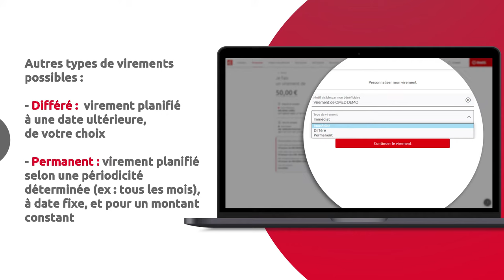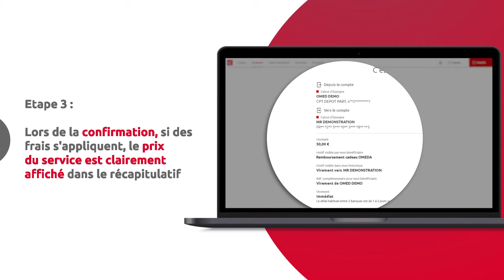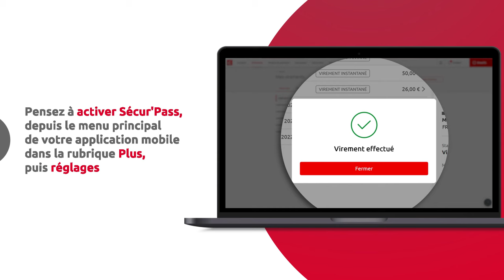[Espace Client Web] Comment effectuer un virement ?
Depuis votre espace client web Caisse d'Epargne, vous pouvez facilement et en toute autonomie, effectuer un virement SEPA classique, instantané disponible en 10 secondes maximum, permanent ou différé. Découvrez la marche à suivre dans cette vidéo.

Transcription :
-Depuis votre espace client web Caisse d'Epargne, vous pouvez effectuer un virement immédiat version classique ou instantanée, permanent ou différé.
-Pour cela connectez-vous et sélectionnez "Virements" dans la barre de navigation horizontale.
-Avant de choisir le mode de virement, saisissez le montant que vous souhaitez transférer.
-Sélectionnez le compte à débiter.
-Puis le compte à créditer.
-Cliquez sur :
"Mes comptes"", pour effectuer un virement vers l'un de vos comptes détenus au sein de la Caisse d'Epargne ;
"Comptes tiers"", pour réaliser un virement à l'un de vos bénéficiaires, préalablement enregistré."
-Par défaut, le virement immédiat est positionné dans "Type de virement"".
-Vous pouvez le modifier en sélectionnant différé ou permanent.
-Vous avez également la possibilité de personnaliser le motif et la référence de votre virement.
-Cliquez ensuite sur "Continuer le virement"
-Si les conditions le permettent, le virement SEPA instantané est proposé, mais sans obligation de le retenir.
-Vous êtes libre de le sélectionner en cliquant sur "Choisir la rapidité" ou bien de faire un virement classique.
-Lors de la confirmation, le prix du service est clairement affiché dans le récapitulatif.
-Pour vérifier votre identité et valider votre opération, on vous demande de saisir votre code Sécur'Pass, si vous l'avez activé au préalable.
-Vous pouvez également vous authentifier via la reconnaissance faciale ou digitale de votre smartphone. Si vous n'avez pas activé Sécur'Pass, vous recevrez un code à usage unique par SMS.
-Votre virement est pris en compte.
-Vous recevez ensuite une notification sur votre téléphone qui vous indique que votre virement a bien été effectué.
-Pensez à activer Sécur'Pass, depuis le menu principal de votre application mobile dans la rubrique Plus, puis réglages.